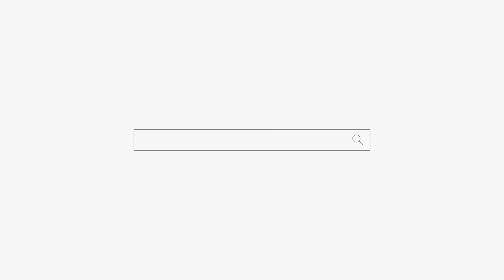40년동안 말 하지 못한 여자의 비밀 "아무도 모르는 숨겨진 비밀" 용군TV 수인당 천무 (강남점집 부산점집 서울점집 유명한점집 용한점집)